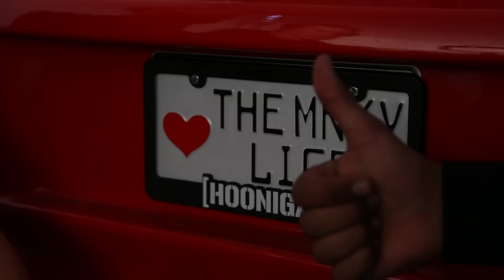"The Monkey Life" Trailer 2013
The trailer to Team Driftmonkey's Movie Adventure.. Crossing over from Norway to Japan, learn who Driftmonkey are and how it all started. Buckle up and join the "Monkey Life".

Filmed and Edited by Zero Media